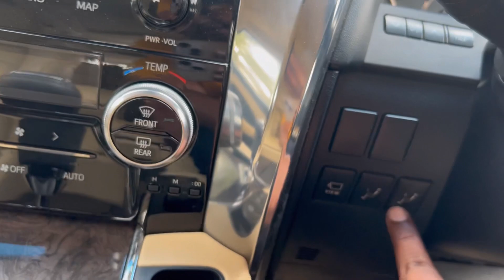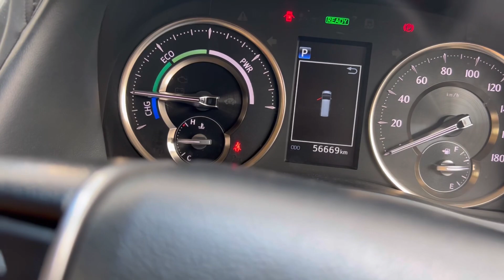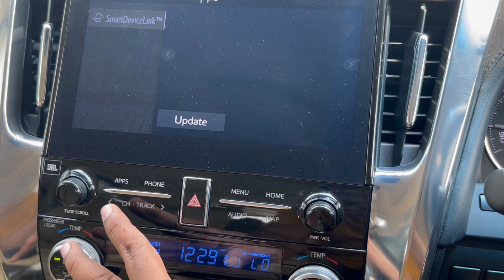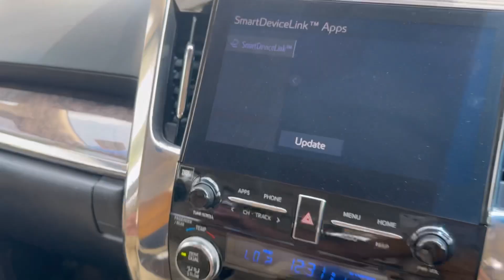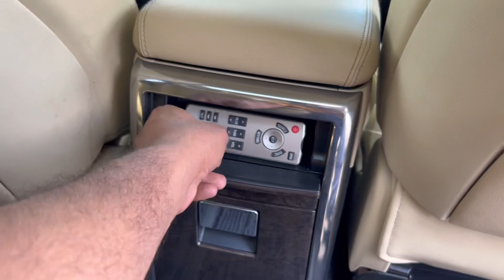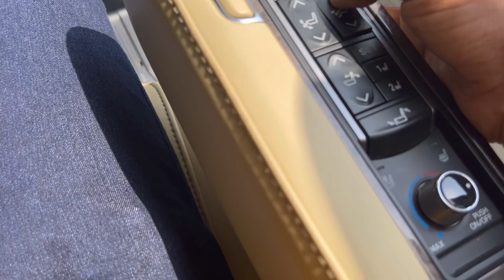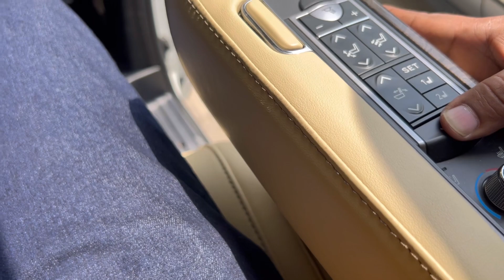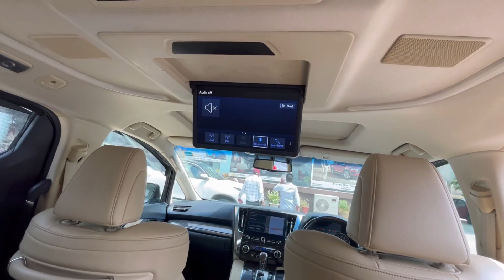Toyota Vellfire VIP Executive Lounge Ye Gaadi Nhi 7 Star Hotel Room hai ❤️ Toyota Vellfire 2023